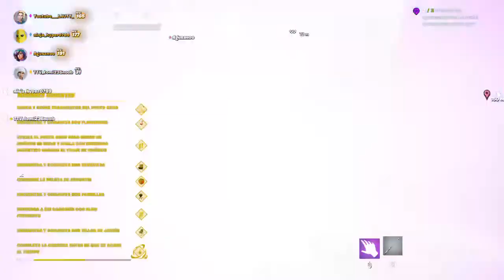¡AHORA! 🔴 EVENTO FINAL * FRACTURA * REACCIONANDO CON SUBS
𝚂𝚝𝚛𝚎𝚊𝚖 𝚍𝚒𝚊𝚛𝚒𝚘𝚜 𝚎𝚜𝚙𝚎𝚛𝚘 𝚚 𝚝𝚎 𝚐𝚞𝚜𝚝𝚎 𝚖𝚒 𝚌𝚘𝚗𝚝𝚎𝚗𝚒𝚍𝚘 :c

１００✔️
５００✔️
１.０００✔
１.５００✔
２.０００✔️
２.５００✔️
３.０００✔️